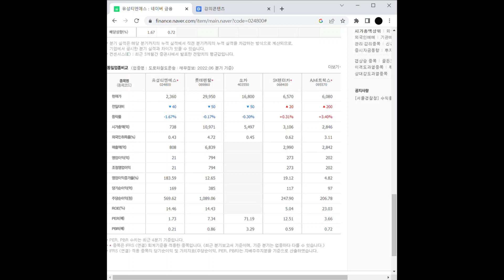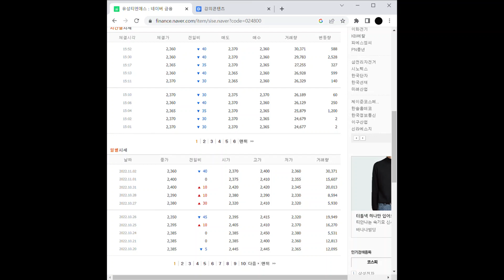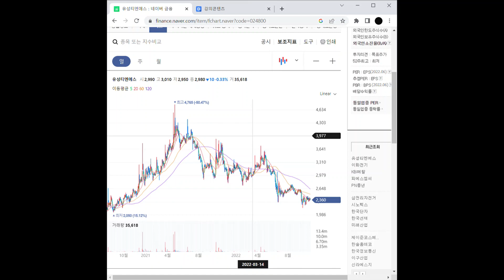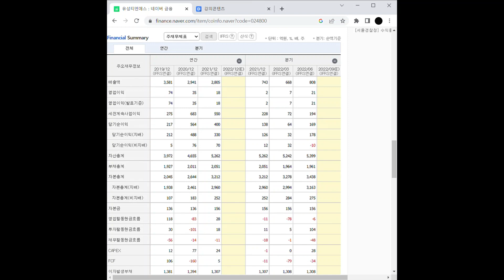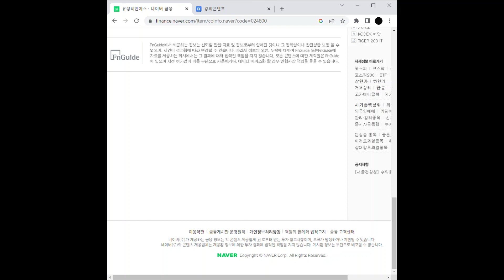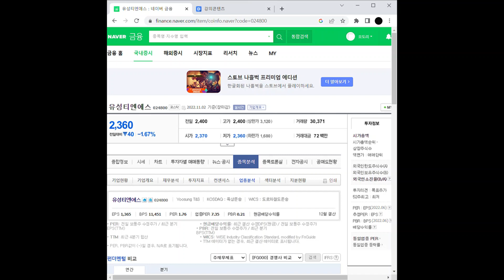유가상승 관련주 유성티엔에스 주가 전망 및 차트 분석